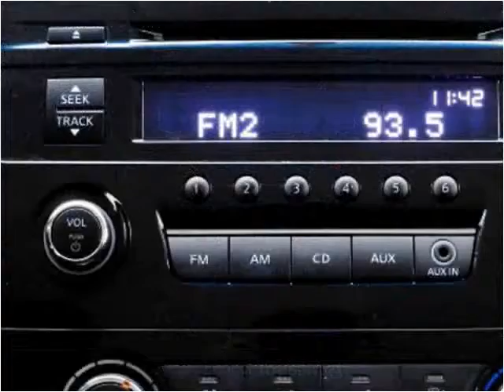2013 Nissan Altima Used Cars Miami Gardens FL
This 2013 Nissan Altima is available from Car Club USA.